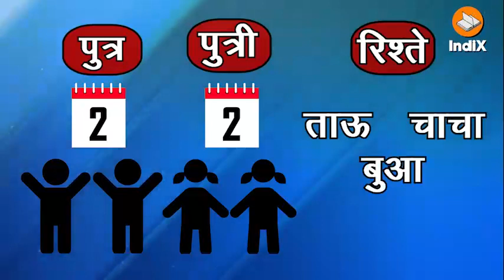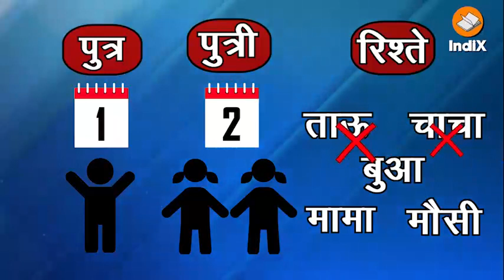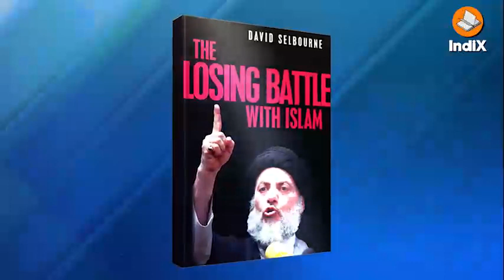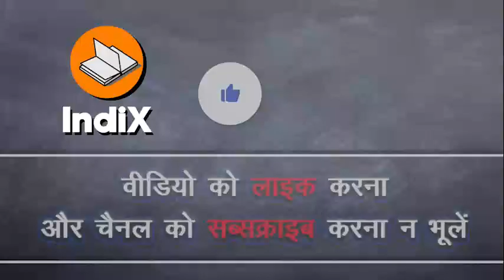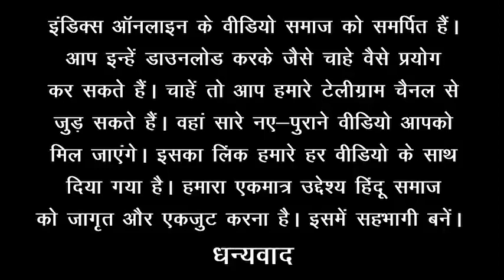think about it.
Video from Manish Kumar